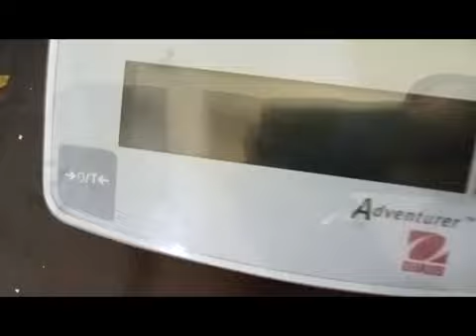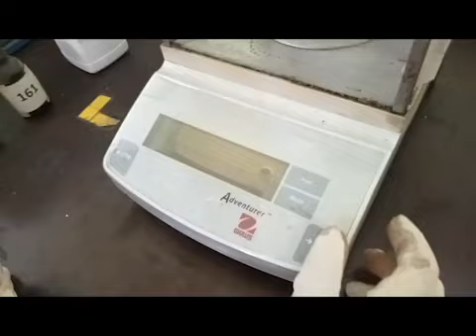Praktikum Metode Analisa Pangan Modul 3 Analisa Kadar NaCl dalam Garam